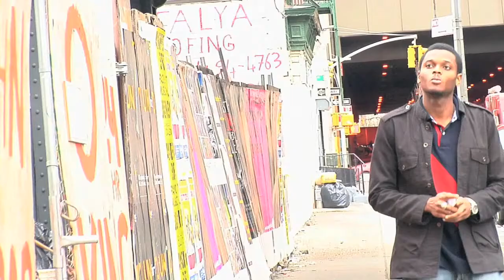Money Palava - Nigerian Nelly Film with Michael Anthony Pegues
Money Palava - Nigerian Nelly Film with Michael Anthony Pegues Nationwide Artist